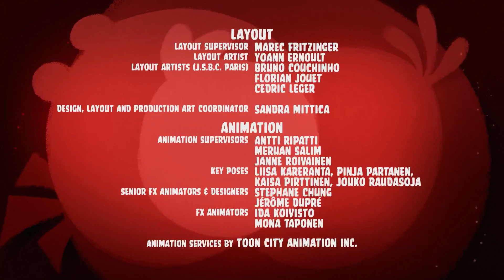Angry Birds Toons - Season 1, Episode 32: Tooth Royal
Angry Birds Toons is a Finnish animated TV series based on Rovio's video game franchise of the same name. This animated series follows the adventures of the birds as they guard their eggs against the piggies who want to steal them for their king to eat, as well as adventures from within each group.